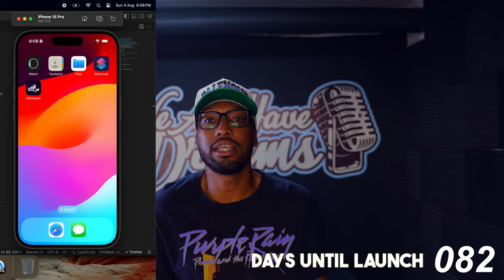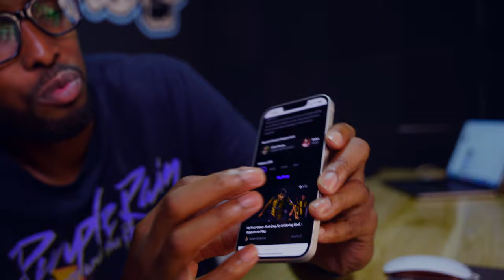im not playing, no redos only one life, daily life of a startup founder, 78 days to launch